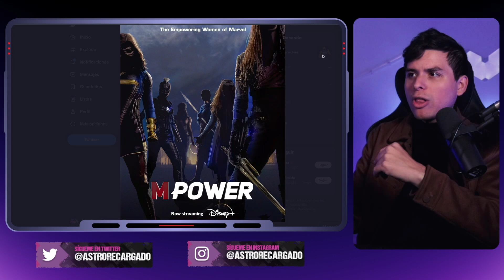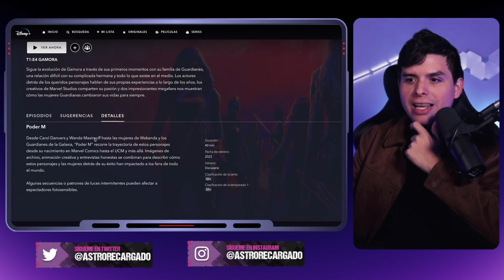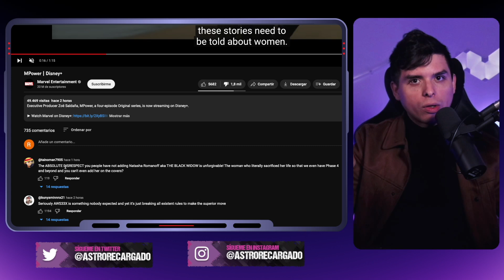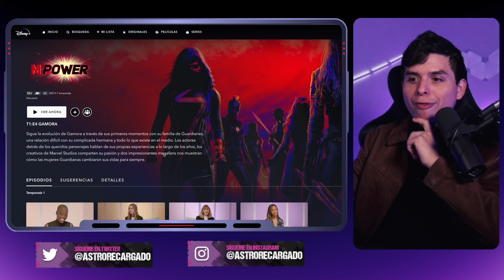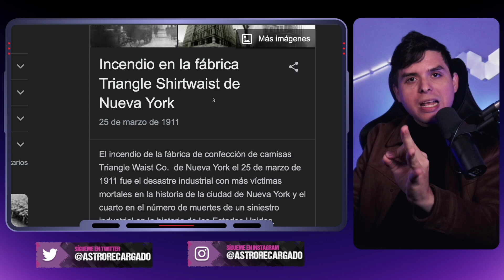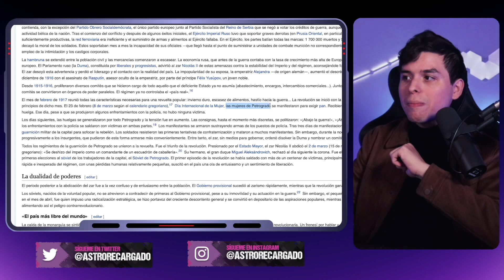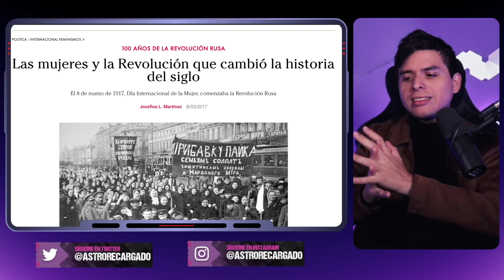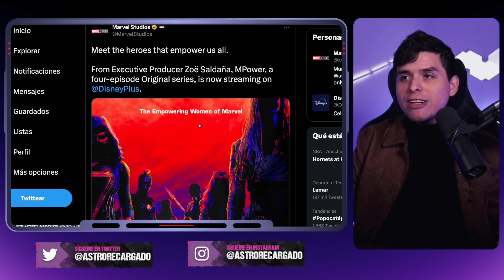🤣 Marvel lanza SERIE FEMINISTA en Disney+, será un FRACASOTOTOTE 🤣 Desastre PROGRE de Disney MPOWER